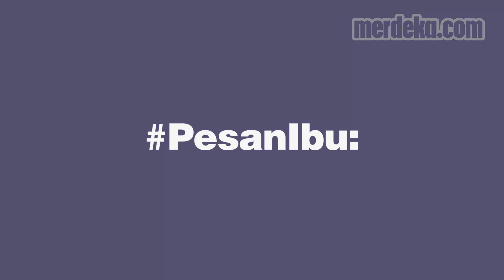BPOM Pastikan Masyarakat Akan Mendapatkan Vaksin yang Aman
MERDEKA.COM - Kepala BPOM, Penny Lukito memastikan vaksin Covid-19 produksi Sinovac aman dan tidak ada efek samping yang kritikal dari penggunaan vaksin tersebut. Kesimpulan ini hasil inspeksi BPOM bersama tim dari MUI, Bio Farma, serta Kemenkes Saat bertandang ke China memantau pembuatan vaksin Sinovac.

Sementara, dari aspek efektivitas vaksin, BPOM masih menunggu hasil analisa sampel darah di laboratorium. Ada standar yang harus dicapai sehingga vaksin disebut efektif meningkatkan antibodi. Soal izin penggunaan dalam kondisi darurat, Penny mengatakan baru bisa didapat dalam waktu tiga bulan.

Penny memastikan masyarakat akan mendapatkan vaksin bermutu, berkhasiat dan aman. Karena itu, BPOM masih memerlukan waktu untuk mengumpulkan data yang cukup agar mendapatkan EUA terhadap vaksin yang akan digunakan.